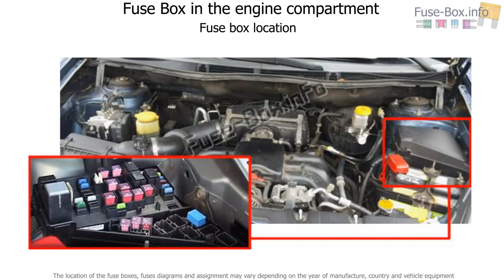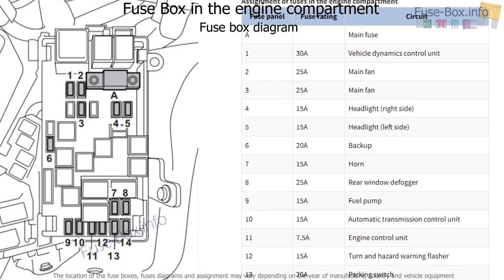Fuse box location and diagrams: Subaru Tribeca B9 (2006-2007)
Fuse box diagram (location and assignment of electrical fuses) for Subaru Tribeca (B9; 2006, 2007).